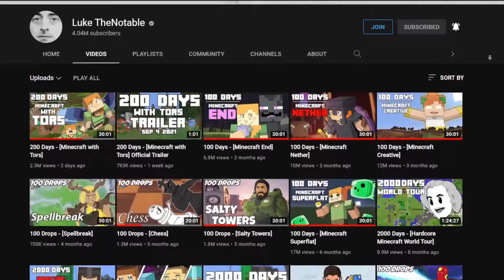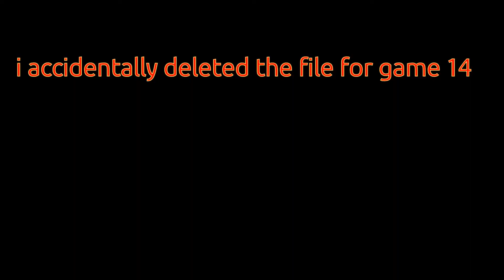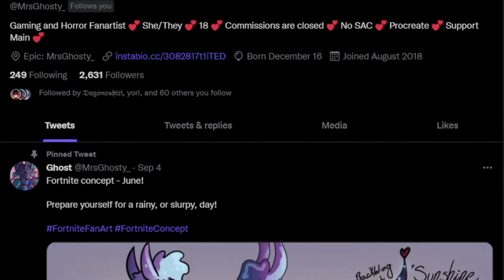Weeping Woods 100 Drops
i hope season 8 is good
update: it was!!